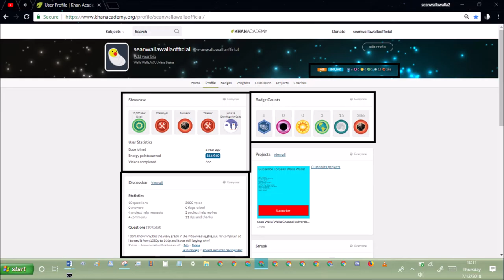khan academy statistics ep201 july 12th 2018 stats